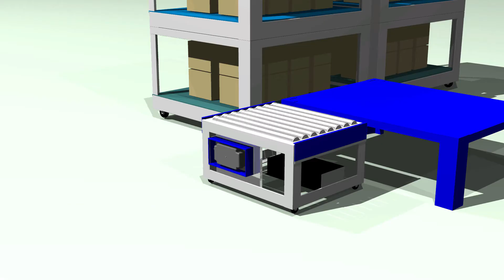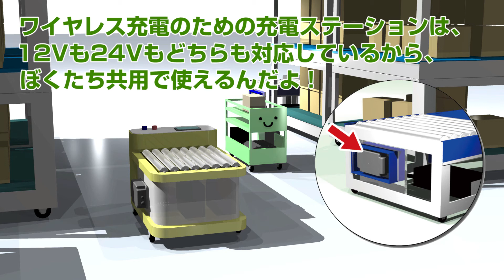第3話：AGVのジェーくん、隣の建屋に出張する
AGVのジェーくんが、お兄さんに頼まれて隣の建屋に出張をするお話。初めての職場で出会ったのは…？【ジェーくんシリーズ第3話】